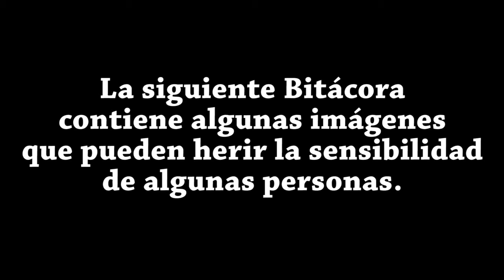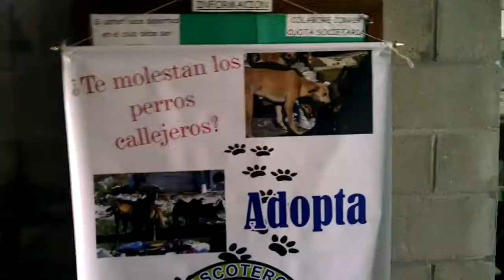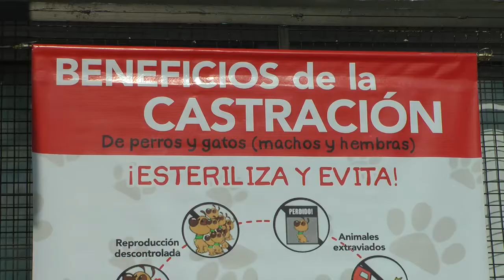CASTRACIONES GRATUITAS - Bit 009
Bitácora del Capitán 009 - Castraciones Gratuitas

En esta bitácora les muestro como son las castraciones gratuitas de mi ciudad, si bien las viví con mi gatita la situación me sobrepaso y no pude concluirla en una primera etapa, por esa razón fui una segunda vez para poder hacer una bitácora mas completa.

Déjame un comentario si te gusto la bitácora y que cosas mas te gustaría ver?

Música